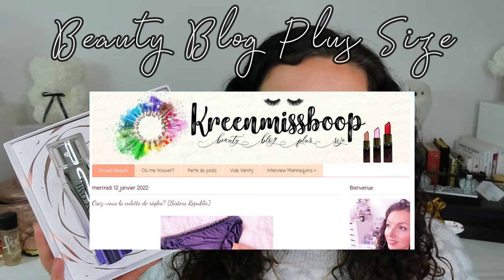CRAQUAGE🫣Dernières Soldes & Achat LUXE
♥Les articles & vidéos dont je vous parle:
➳ Coffret Lancôme avec le sérum